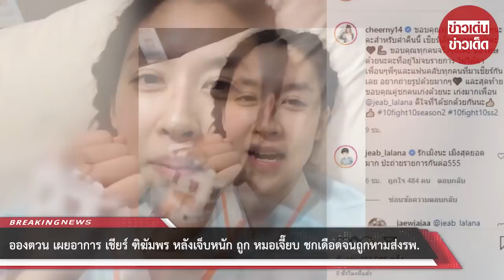อองตวน เผยอาการ เชียร์ ฑิฆัมพร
ขอบคุณที่มา :
ขอขอบคุณข้อมูลจาก: